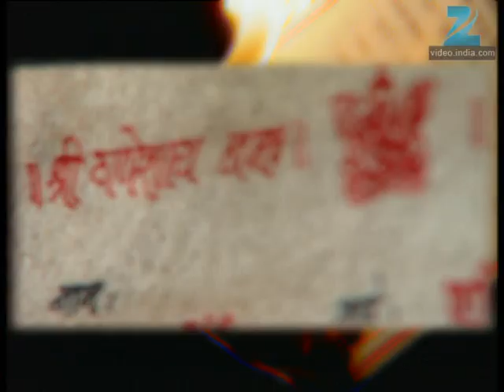Asambhav - Marathi Serial - Full Ep - 166 - Umesh Kamat, Urmila Kanetkar, - Zee Marathi